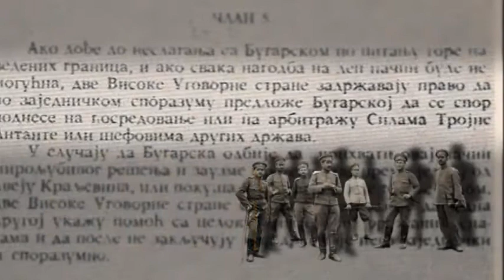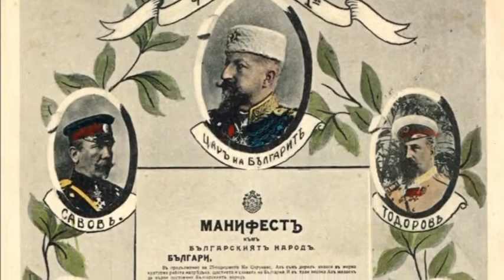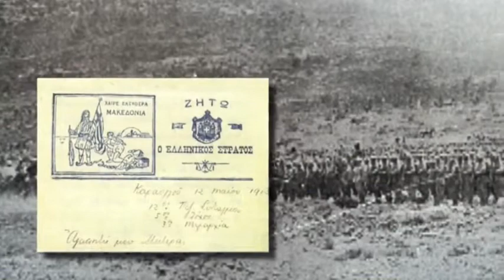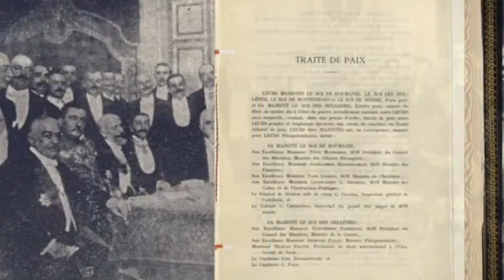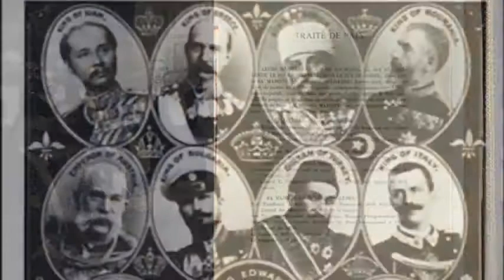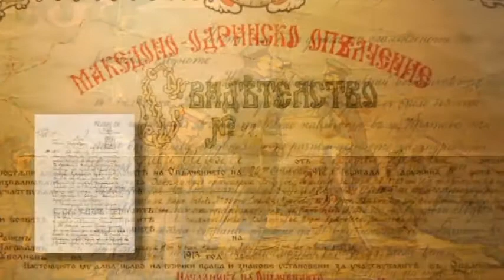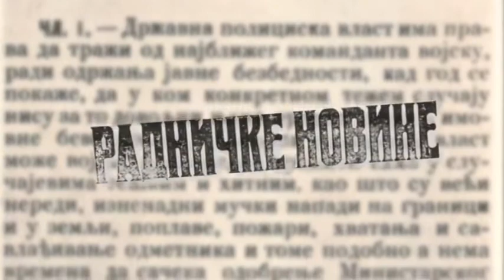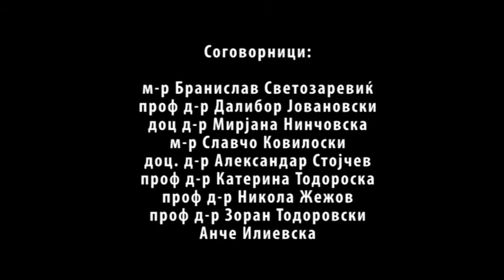Балканските војни и Македонија - Епизода 02